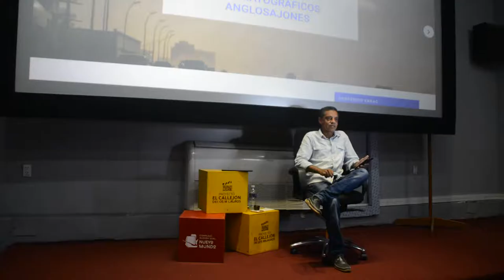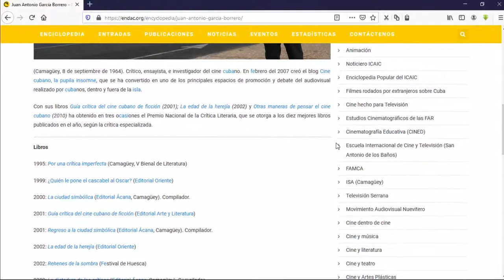Juan Antonio García Borrero, uno de los investigadores más premiados en el CARACOL de la UNEAC